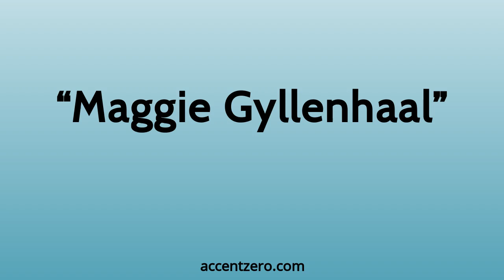Pronounce "Maggie Gyllenhaal" - South Korean accent vs. native U.S.